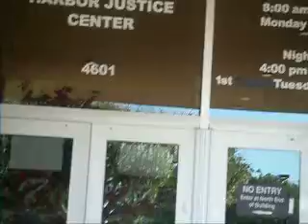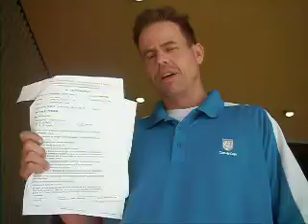ali can say is .. david vs. goliath